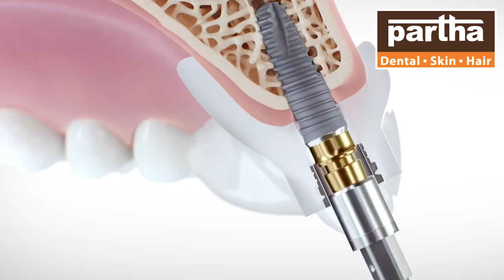Kothapet hyderabad Partha Dental Skin and Hair Clinic